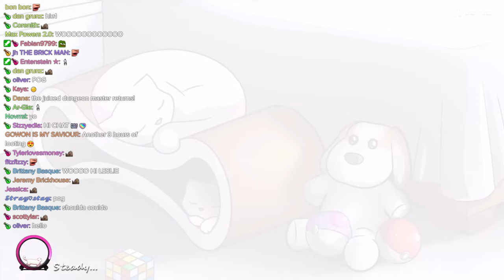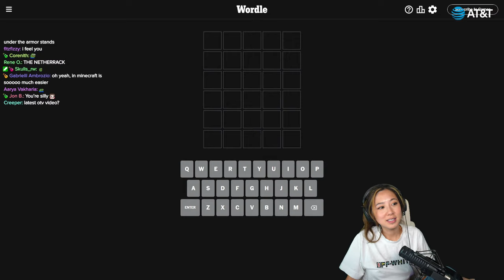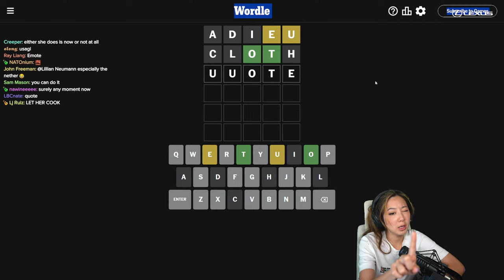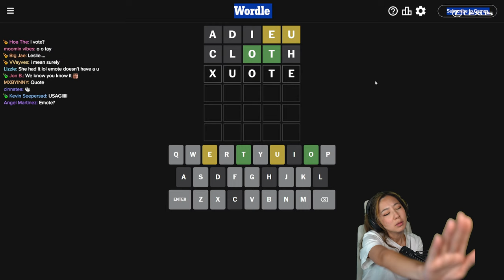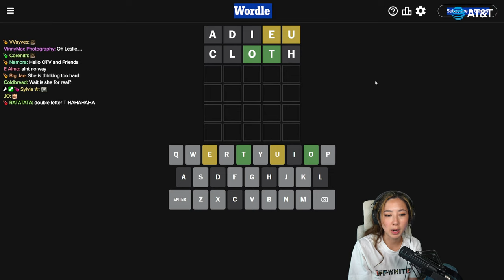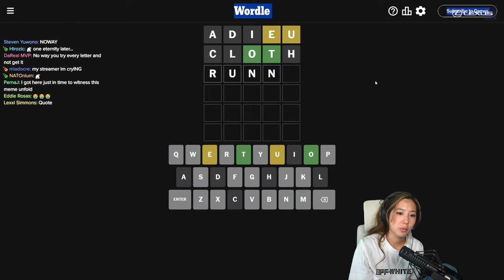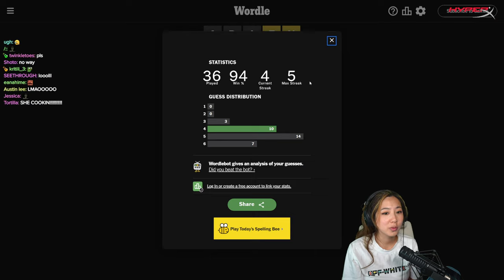MINECRAFT DEGENERACY CONTINUES! DAY TWO :D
Timeline
00:00:00 Intro
00:02:43 Just Chatting
00:05:16 Minecraft
07:23:04 Just Chatting
07:24:16 Wordle
07:31:23 Outro